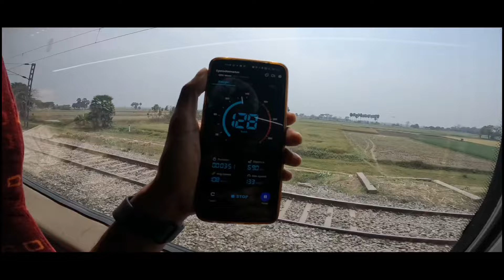New Jalpaiguri To Patna Vande Bharat Express | Full Journey Video || Your Biplab Vlogs